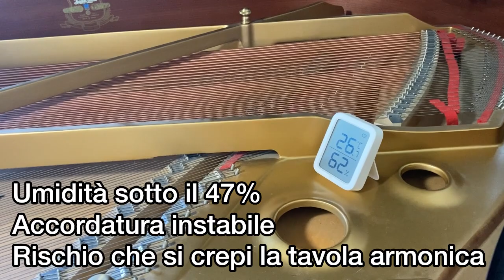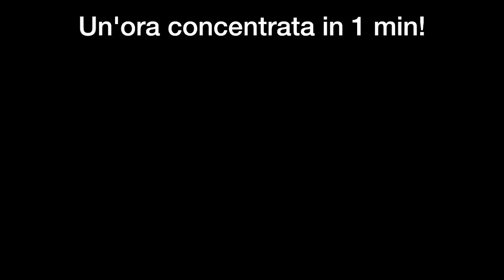COME CAPIRE se è SCORDATO il pianoforte?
Il tuo pianoforte è scordato?
Come si accorda un pianoforte?
Quali sono gli strumenti necessari per farlo?
Chi sono gli accordatori?

In questo video te lo spiegherò assieme a Francesco Cannavacciuolo, tecnico specializzato Steinway & Sons.
Un pomeriggio meraviglioso, sul mio pianoforte Kawai RX2.

Vieni sul canale Telegram per provare il quiz su questo video!

CAPITOLI
00:00 Il pianoforte è stonato?
00:12 Sentire la nota singola (unisono)
01:20 Cos’è un battimento?
04:28 Prova delle ottave
09:48 Ogni quanto far accordare il pianoforte?
13:16 Come si accorda il pianoforte
24:50 Rischi se ci provi da solo
25:22 Cosa sono le ottave larghe?
26:45 Tutta l'accordatura in un minuto

Nel video, imparerete:

1. Come riconoscere un pianoforte stonato.
2. Come accordare le corde e le ottave di un pianoforte.
3. L'importanza dell'umidità e della temperatura per la cura del pianoforte.
4. Come utilizzare un accordatore elettronico per facilitare l'accordatura.
5. Differenze fra accordatura a 440, 441, 432
6. Consigli e trucchi del tecnico Steinway, Francesco Cannavacciuolo.

Grazie di cuore a Francesco che si prende cura del mio pianoforte!
Modello: Kawai RX2

Incomincia a suonare adesso, gratuitamente, con il corso introduttivo Sognandoilpiano.
Impieghi 30 secondi per registrarti e non ci sono trucchi: gratis al 100%

Leggi le opinioni di chi l'ha provato sulla pagina di iscrizione!

Vieni sulla chat di Telegram chattare con me e con gli iscritti.

Chi sono?
Mi chiamo Silvia.
Sono una maestra di pianoforte 🎹.
Il mio amore è la classica, in particolare Bach, ma suono anche moderna e un po' di jazz.
Ho cominciato a insegnare nel secolo scorso!
Ora sono trascorsi più di 20 anni e il mio amore per l'insegnamento è sempre più grande.
Ho elaborato un metodo per le persone adulte, per realizzare il loro sogno nel cassetto.
Mi piace spiegare e semplificare i concetti con metafore, facendo ridere e divertire chi impara.